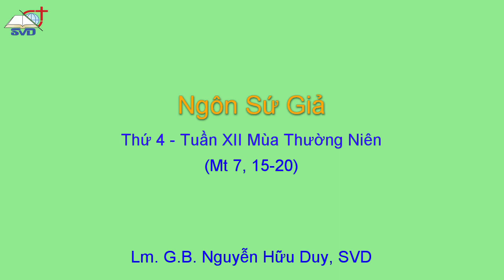NGÔN SỨ GIẢ * Thứ Tư - Tuần XII Mùa Thường Niên - Mt 7, 15-20 * Lm. GB. Nguyễn Hữu Duy, SVD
Cám ơn bạn đã luôn theo dõi, cầu nguyện và ủng hộ cho công cuộc truyền giáo của Giáo hội và của Dòng Ngôi Lời (SVD). Xin Chúa và Mẹ Maria chúc lành cho bạn và gia đình..